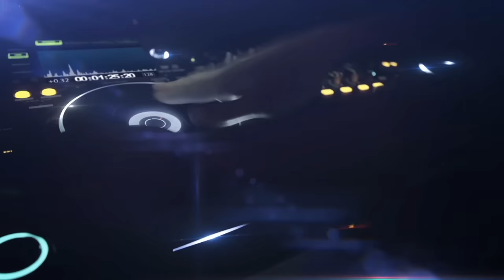CD 12º ENCONTRO DE SOM AUTOMOTIVO DE ESTREITO MARANHÃO - DJ JHIONE AMORIM E MC ASSIS AO VIVO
CD: 12º Encontro de Som Automotivo de Estreito - MA
DJ: Jhione Amorim
MC: Assis
Músicas: 32
Gêneros: Dance, Forró, Funk

Ative o sino de notificações!
Curta!
Comente!
Compartilhe!